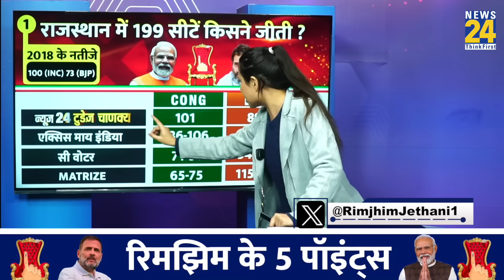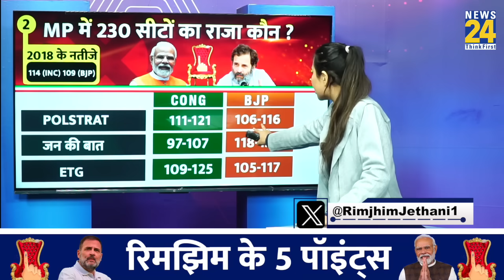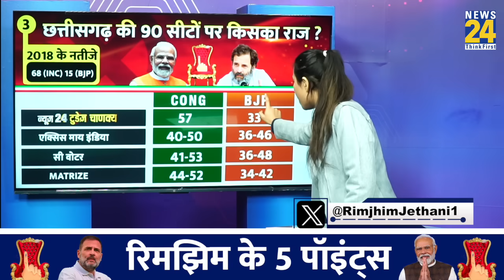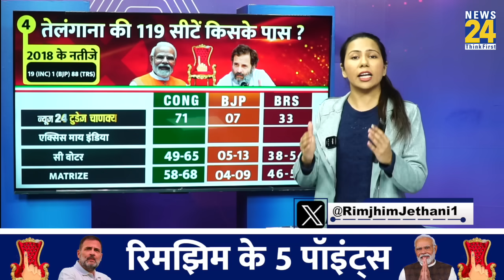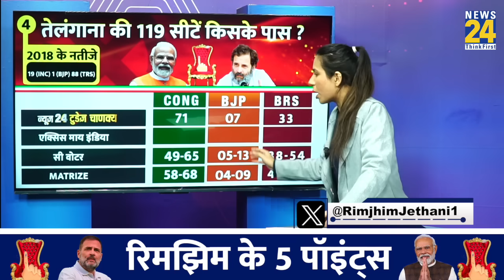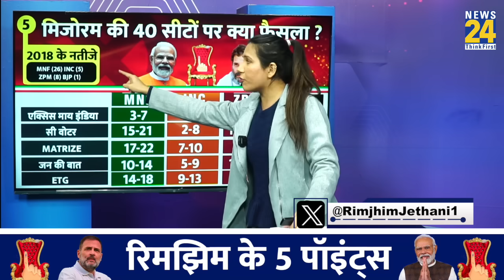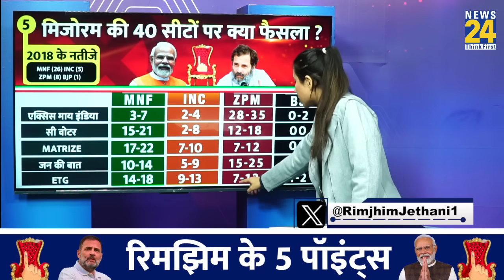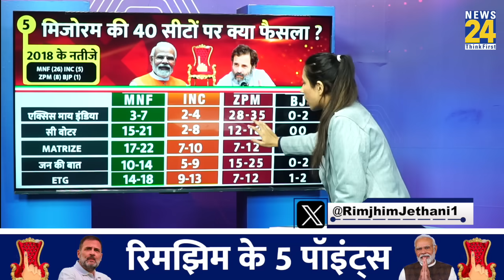5 राज्यों के Maha Exit Poll के नतीजे | Congress VS BJP I Exit Poll 2023 | Rimjhim Ke 5 Points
5 राज्यों के Maha Exit Poll के नतीजे | Congress VS BJP I Exit Poll 2023 | Rimjhim Ke 5 Points

Rajasthan

Madhya Pradesh

TELANGANA